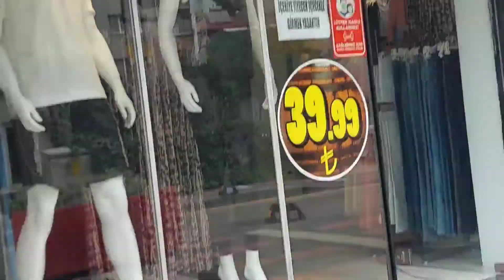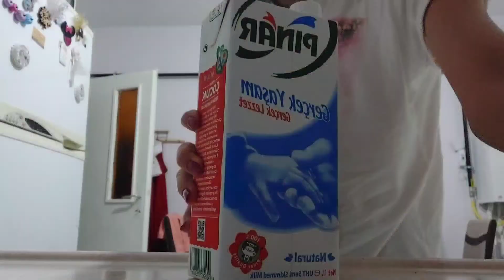BENİMLE BİR GÜN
Bu videomda eğoenceli güzel bir gün geçirdim. Umarım sizde izlerken eğlenmişsinizdir..